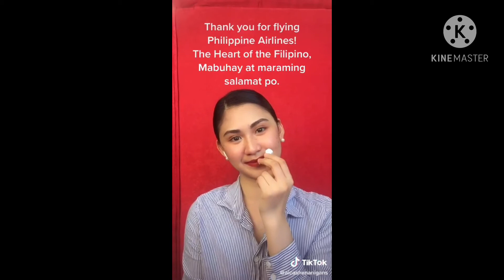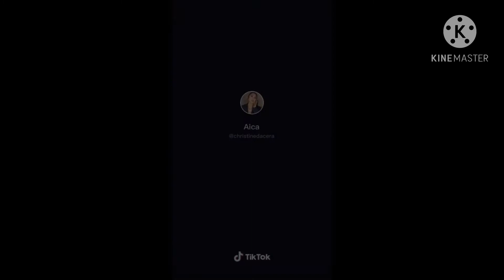Cristine Dacera TIKTOK compilation!